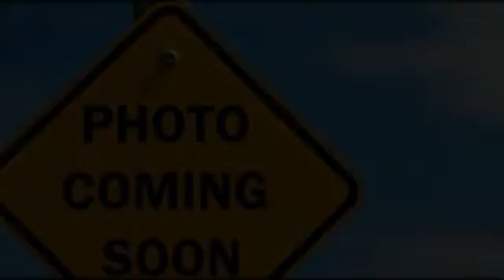2006 Chrysler 300C 4dr Sdn 300C - for sale in South Haven, MI 49090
Michigan Credit Kings
11628 M 140

Come test dirve this 2006 Chrysler 300C 4dr Sdn 300C for sale in South Haven, MI.

2006 Chrysler 300C Hemi V-8 leather navi sunroof chromes. This is one of the nicest looking and driving 300C's that I have ever seen or driven. Rock and roll styling with the power of the Hemi to back it up. Loaded with all the features you could want or order. Heated leather seats, power seats, factory navigation, cd player, power sunroof, power windows and locks, factory chrome wheels, tilt steering , cruise control... tired of typing. Needless to say if you want one the the baddest or best looking cars on the road today wait no more come and get it!!! Quality inpsected and serviced. Sold with warranty. Stop in or call today, before this one's gone!!! ***Every vehicle we sell at McFadden's has been quality inspected and serviced and is sold with warranty providing the vehicle has less than 125,000 miles! We offer a hassle free and convenient shopping and buying environment.